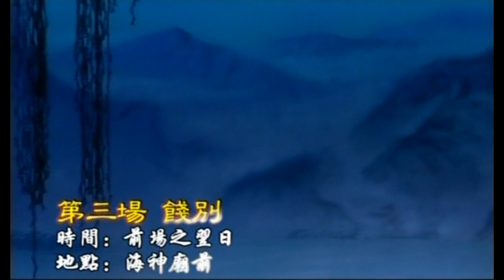KARAOKE粵劇戲寶之焚香記II 3.餞別 4.攀緣 陳韻紅/黃偉坤 主演(有人聲及歌詞字幕)Prominent Cantonese Opera with Lyrics Subtitle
粵劇戲寶之焚香記II 3.餞別 4.攀緣 陳韻紅/黃偉坤 主演